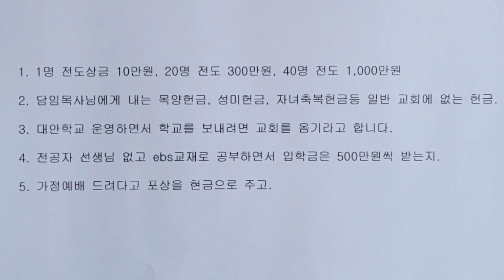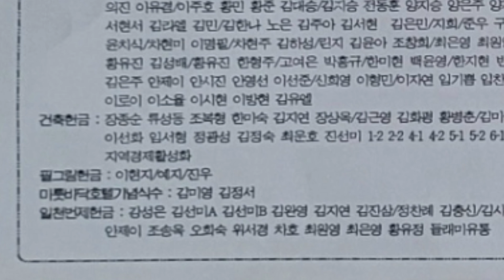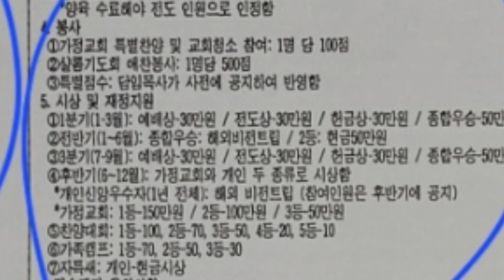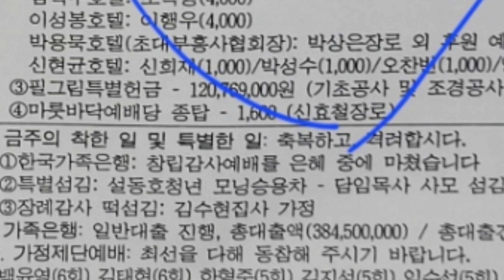기발한 교회 마케팅 - 전도하면 천만 원을 주는 교회